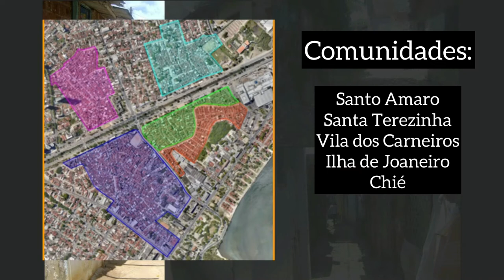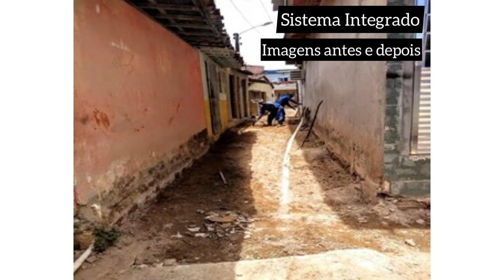Saneamento Integrado nas Comunidades dos Bairros de Santo Amaro e Campo Grande